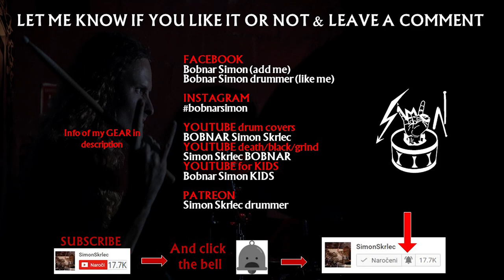Cry my name drums only by BLOODBATH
Bloodbath drums only cover. Drumming to song Cry my name. I wrote the drum notation of song Cry my name and played note by note. Song Cry my name is from full album Resurrection Through Carnage by the Swedish death metal band  Bloodbath.
💲 Support the band and get the album NOW

👨‍👩‍👦‍👦 Bloodbath members on album Resurrection Through Carnage:

Mikael Åkerfeldt – vocals
Anders Nyström – guitar, backing vocals
Jonas Renkse – bass, backing vocals
Dan Swanö – drums, backing vocals

💿 Full album Resurrection Through Carnage by Bloodbath

1. "Ways to the Grave"
2. "So You Die"
3. "Mass Strangulation"
4. "Death Delirium"
5. "Buried by the Dead"
6. "The Soulcollector"
7. "Bathe in Blood"
8. "Trail of Insects"
9. "Like Fire"
10. "Cry My Name"

📀 Discography of Bloodbath:
     🎧 Resurrection Through Carnage (2002)
     🎧 Nightmares Made Flesh (2004)
     🎧 The Fathomless Mastery (2008)
     🎧 Grand Morbid Funeral (2014)
     🎧 The Arrow of Satan Is Drawn (2018)